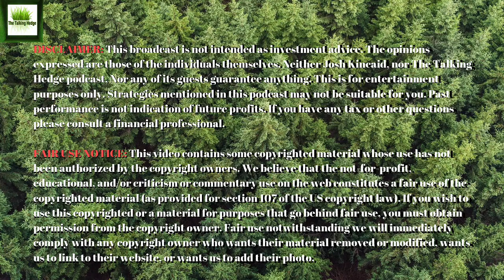Canadian Cannabis Retailer High Tide's Vahan Ajamian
Vahan Ajamian is a Capital Markets professional with strong analytical skills developed over more than 12 years of fundamental analysis in equity research - including being one of the first analysts to cover the North American cannabis sector.

High Tide is a leading retail-focused cannabis company with bricks and mortar as well as global e-commerce assets. The Company is the largest Canadian retailer of recreational cannabis as measured by revenue.

HITI spent the last decade developing an intimate understanding of cannabis consumers and a suite of retail experiences to service their interests, uniquely positioning High Tide for international expansion through emerging legal markets.

Show Notes:
00:00 - Intro
02:13 - learning from Medmen
04:49 - #1 cannabis retailer in Canada (by revenue)
06:54 - deciding where to expand
10:23 - border sales
12:19 - consumer buying behavior
13:57 - Canada's legacy market
15:13 - same store sales decreasing?
17:03 - direct to consumer sales
18:41 - U.S. Federal legalization's impact(s)
22:89 - Benefits of distribution and ecommerce
25:57 - Discount subscription model
31:15 - supply chain constraints
33:51 - JPM banning OTC pot stocks
38:57 - crystal ball predictions

Guest:
Vahan Ajamian, Capital Markets Advisor at Hight Tide Inc.